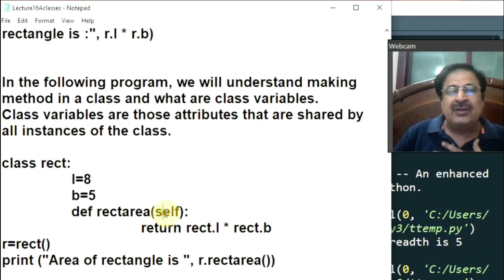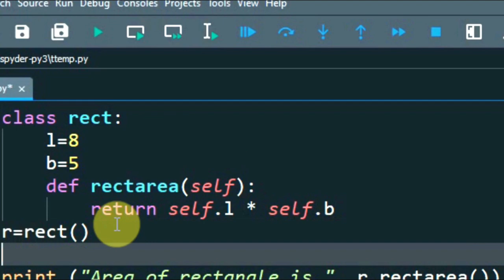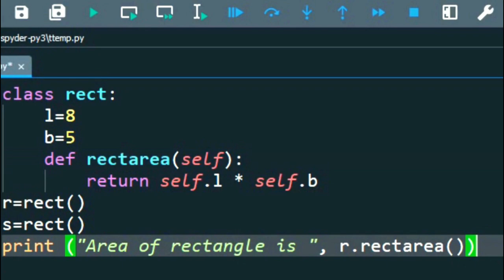[Hindi] Python class variables | Python tutorial in hindi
Is Hindi video tutorial mei hum Python class variables ke baare mei seekhenge. Is Python tutorial in hindi ko specially pythonclassvariable ka concept aur ye classvariable Python oop programming mei kaise istemaal hote hai, ye samjhaya gaya hai. Class variables wo hote hai jo har object yaa instance share kar sakte hai. Yaani class variables ko har object istemaal kar sakta hai aur ek object ke changes karne par wo changes dusre instance mei bhi dikhenge.
Ek object ko pythonobject yaa python instance pythoninstance bhi kehte hai aur ye object oriented programming yaani oop ka feature hai jisko pythoninhindi language mei beginners ke liye pythoncourseinhindi ko develop kiya gaya hai pythontutorialinhindi code ke saath pythonhindi aur pythonfreecourse jise bintuharwani ne create kiya hai.

Agar aap complete python in hindi seekhna chaahte hai to ye playlist jisme Complete python in hindi for beginners hai aur step by step Complete python in hindi download kar sakte hai. Aap ko naa kewal python full course in hindi free milegi balki aap python full course in hindi free pdf bhi milegi complete code ke saath yaani python programming in hindi ka code bhi milega. Aap ko python tutorial in hindi ki playlist ka link milega jismei python tutorials hindi aur python in hindi complete seekh sakenge learn python programming in hindi detail mei.